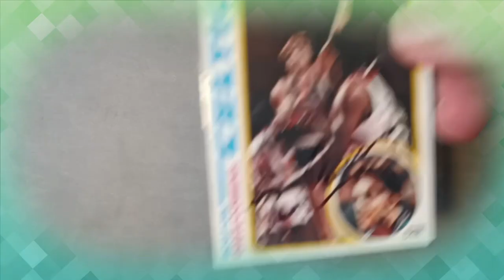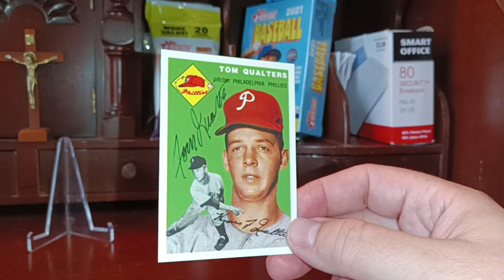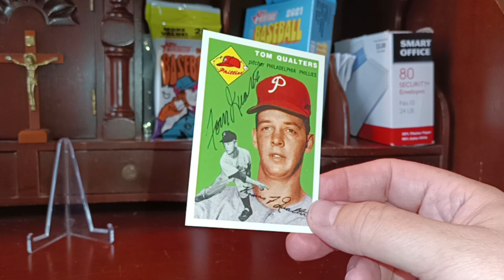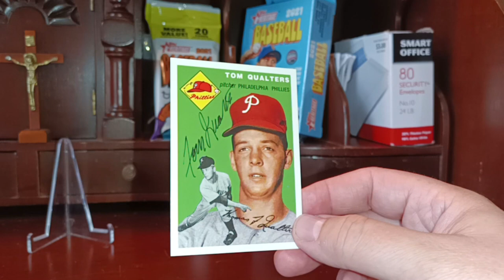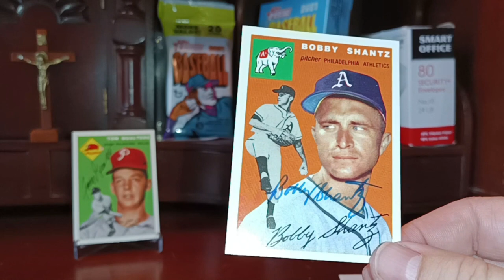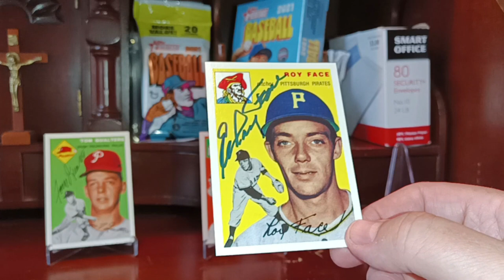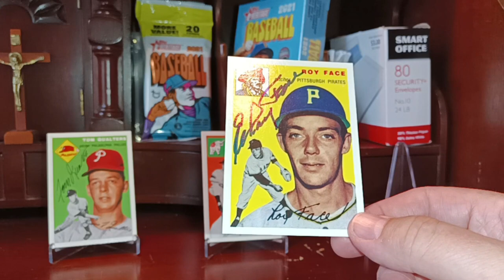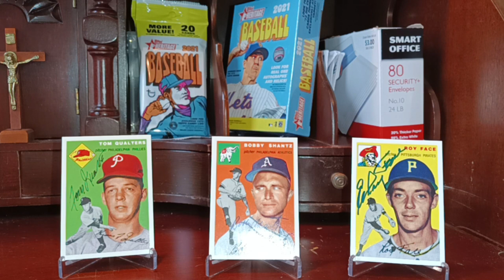TTM SUCCESS! Ep.75:Three former MLB pitchers that debuted in the 50's, including a MVP!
TTM 195, 198, 199: 3 TTM (through the mail) autograph success returns.

Sources:
TTM 195

Song clip used in video intro:
Title: On My Way
Author: Lobo Loco

Other songs used:
Titles: Kelli's Number, Main Stem & Buga Blue
Author: U.S. Army Blues